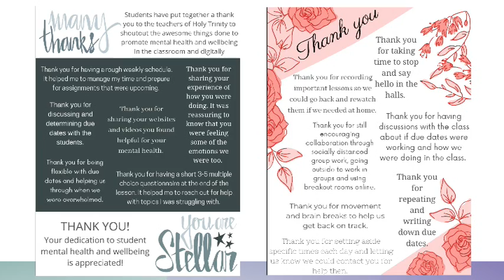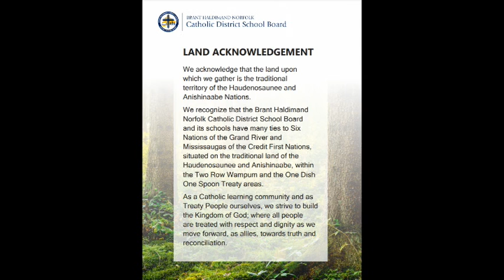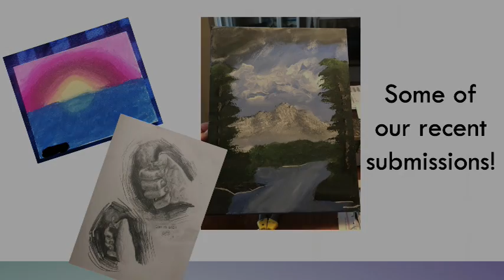March 4, 2021